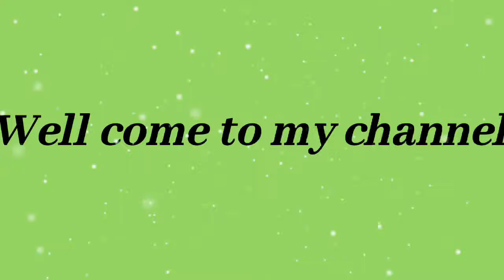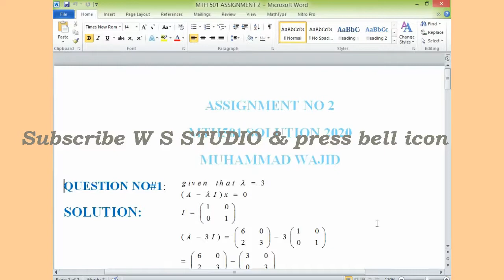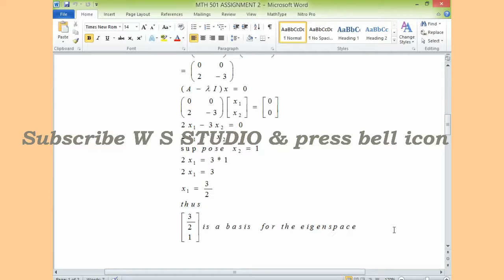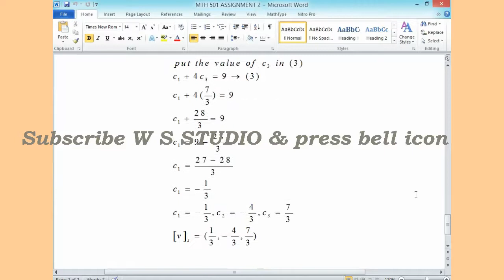mth501 assignment 2 solution spring 2020 ~ mth 501 assignment 2